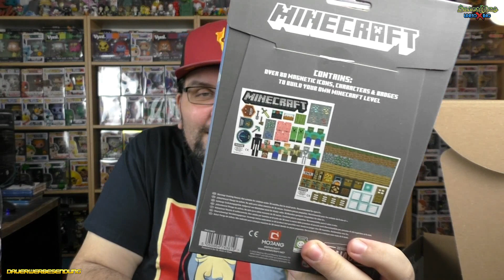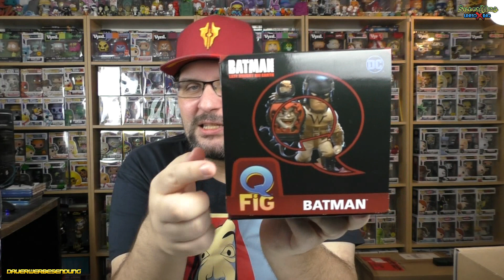Wootbox - August 2020 - Knights - Endlich wieder mal eine Wootbox! - Silent Mike Unboxing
*1: Aktuell kann ich Euch nicht sagen, welcher Code und welcher Link richtig sind... Bestellt gerne über den Link und nutzt den Code. ^^
1220MIKE5

*1: Bestellt Euch Figuren und mehr bei Mighty Underground: Erstbesteller sparen, Mike wird supportet

*1 - Ihr sucht Figuren und Nerdstuff? Dann nutzt gerne meinen Reflink und erhaltet bei Eurer ersten Bestellung 10% mit dem Code: mike18

*1  - Ihr sucht coole Shirts mit SilentmikeDesign-Motiven? Gibt es hier!

Music ⓒ - Twin Musicom
Music ⓒ - Audionautix